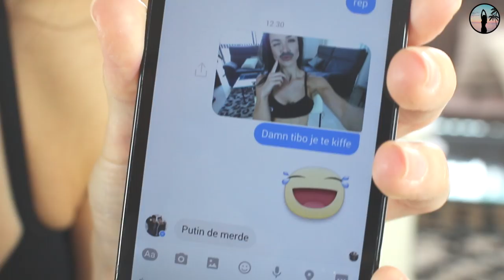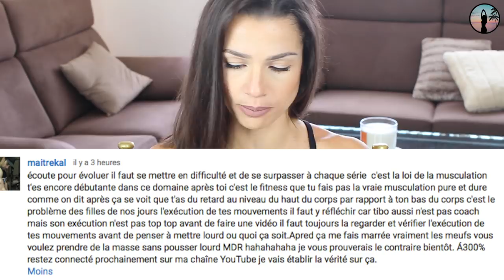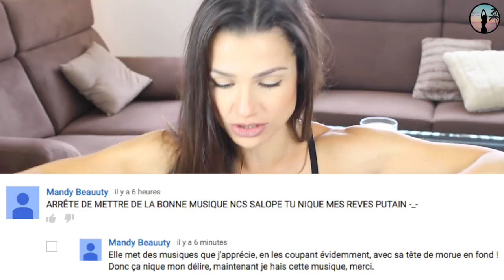VOS MECHANTS COMMENTAIRES !!!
Je lis mes plus méchants commentaires avec vous !

NOUVELLES VIDEOS TOUS LES VENDREDIS ET DIMANCHES A 17H

♡ PERISCOPE @sissymua

Si tu as lu toute la description écris MOUSTACHE !